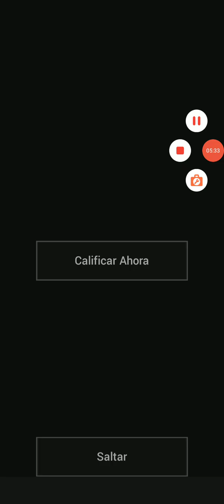Faraway 2 : jungle escape gameplay # 1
Un juego de escape de aventura relajante lleno de nuevos rompecabezas

Escapa de todos los nuevos templos en Faraway 2: Jungle Escape, llenos de nuevos desafíos y misteriosos acertijos. Este juego seguramente desafiará tu habilidad de escapar y resolver rompecabezas. ¡Es la secuela de uno de los mejores juegos de escape y que más de un millón de personas han jugado! Un juego de escape con rompecabezas que desafiarán por completo tu mente, te atraparán & te ofrecerán horas de increíble entretenimiento en tu móvil.

HISTORIA FASCINANTE
Ha pasado casi un año desde que comenzaste tu viaje, buscando a tu padre perdido. Después de resolver muchos acertijos alucinantes, el último portal que atravesaste te llevó a un continente completamente nuevo lleno de nuevos templos para explorar. Parece que te estás acercando y sigues encontrando notas dejadas por tu padre, solo que ahora parece que no estás solo. Observa el ambiente, recoge objetos, manipula dispositivos y resuelve intrincados acertijos para escapar de los laberintos de los templos.

COMPLEJOS ACERTIJOS
Explora 18 nuevos templos llenos de acertijos. Explora un mundo en 3D que te cautivará desde el comienzo. Mira y explora rompecabezas y artilugios que probarán tu mente.

MUNDO INMERSIVO
Relájate con la banda sonora ambiental y el mundo 3D fácil de navegar que encontrarás en este juego, con una gran cantidad de secretos por descubrir.

EL MISTERIO CONTINÚA
Ahora debes encontrar muchas más páginas del diario perdido de tu padre, y así quizás desbloquearás el pasado de tu familia. ¡Este es un juego de escape que te mantendrá ocupado durante muchas horas!

NUEVAS CARACTERÍSTICAS
La cámara del juego te permite tomar instantáneas y guardarlas para usarlas luego.